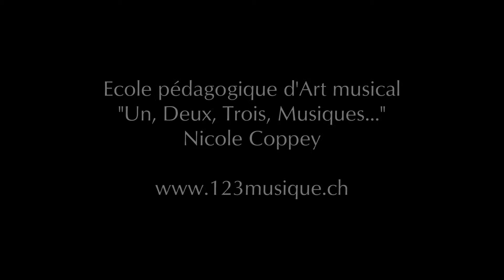"Les anges dans nos campagnes" Chant de Noël pour l'éducation musicale Nicole Coppey